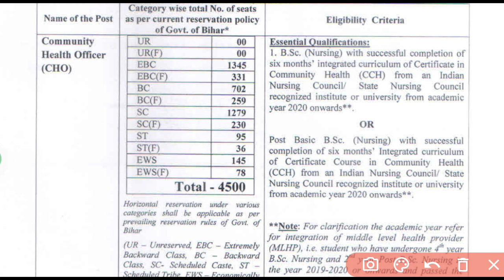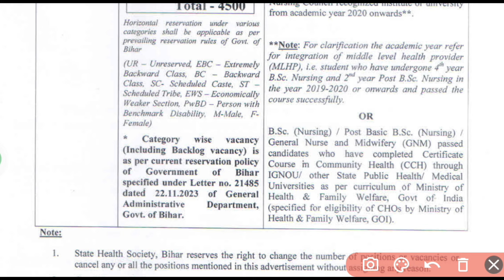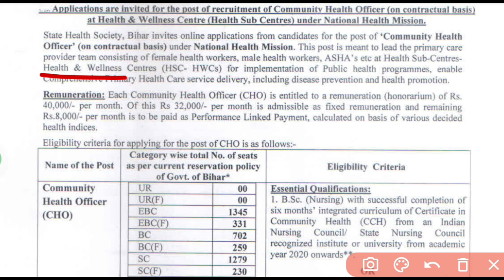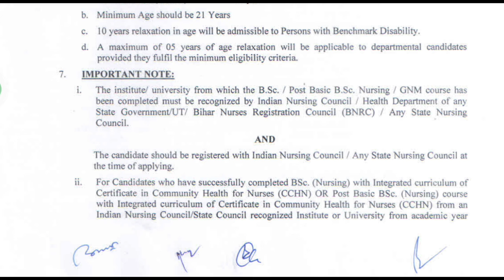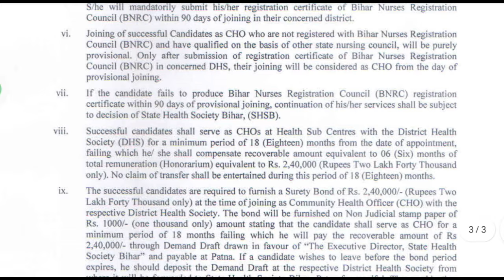Bihar CHO Vacancy 2024 || सैलरी 40,000 || GNM BSC POST BSC 4,500 पद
CHO BOOKS
Target CHO

 cho

ESIC & NORCET 2022-23 BOOKS
1. Target High Book

2. PR YADAV Vol. 1

3. PR YADAV Vol. 2

4. NCLEX RN

5. NCLEX MOSBY

UP CHO नई भर्ती 2022 पद 5,000 GNM & BSC दोनो ALLOW Without CCH अप्लाई करें Other State Apply Now